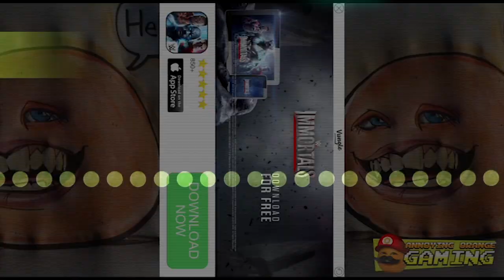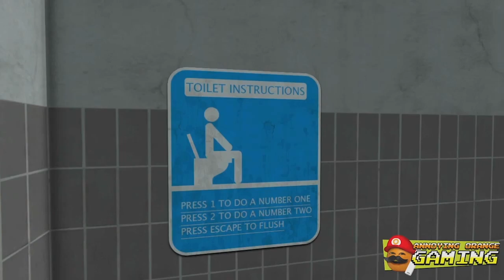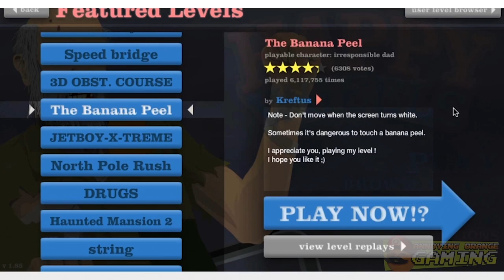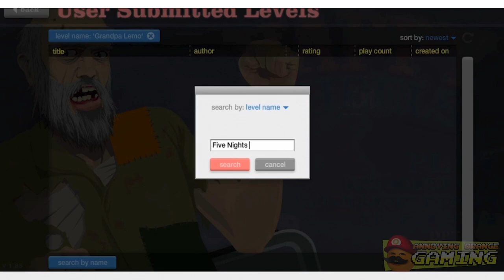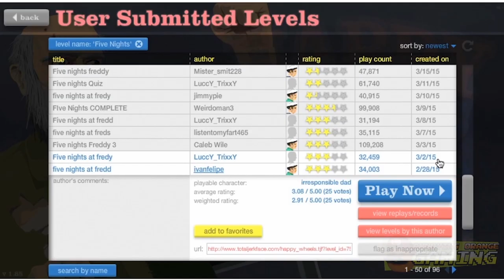TOP 10 Grandpa Lemon Gaming Videos!!